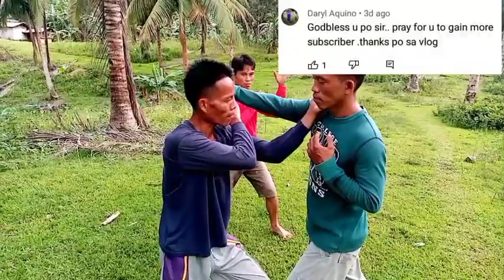#8. PRACTICAL AT MABILISANG DEPENSA/JAWL ACTION TV